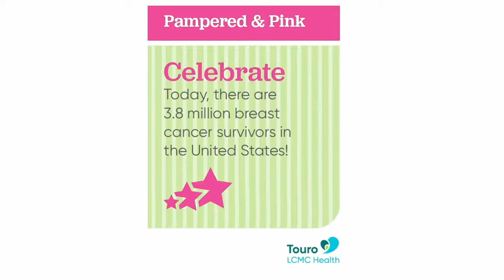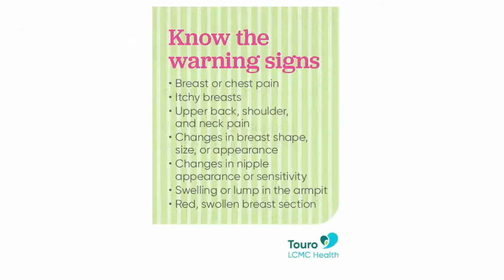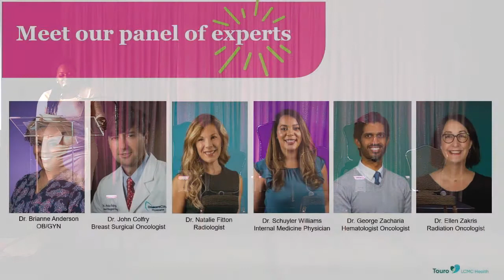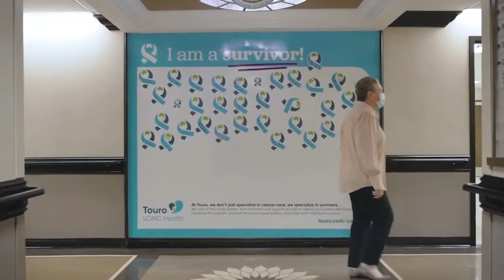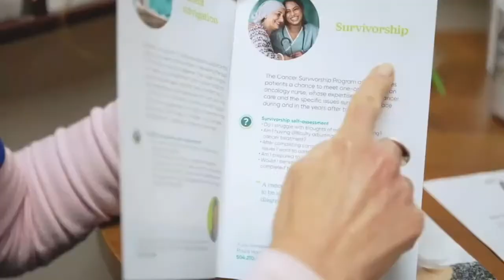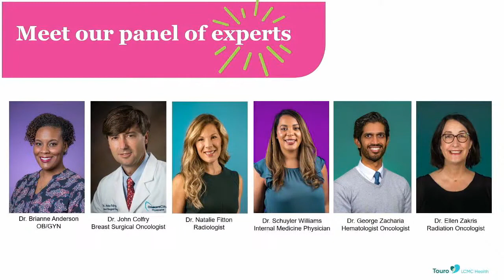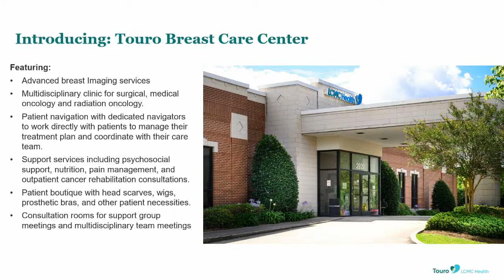5th Annual Pampered & Pink at Audubon Zoo final